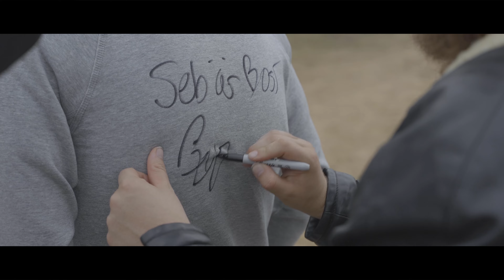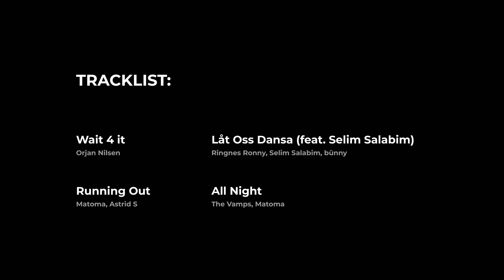Midnattsrocken Aftermovie 2022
Aftermovie Midnattsrocken 2022